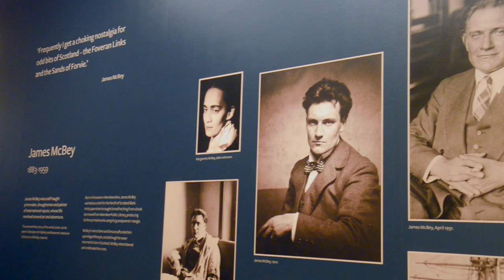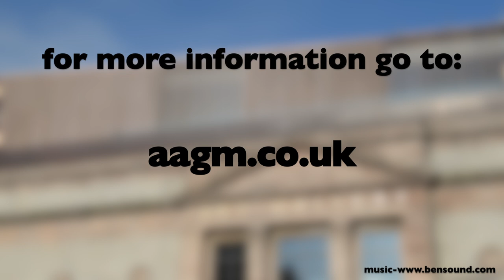Art Gallery Tour 291019B HD 1080p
Aberdeen City Co Leaders, Councillor Jenny Laing and Councillor Douglas Lumsden along with Councillor Marie Boulton, Aberdeen City Council Culture Spokesperson were given a look at the newly redeveloped Aberdeen Art Gallery.